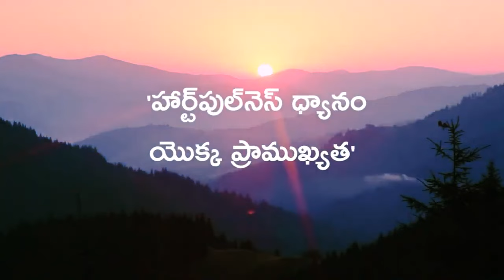Effectiveness of Heartfulness Meditation | Daaji | Heartfulness Telugu